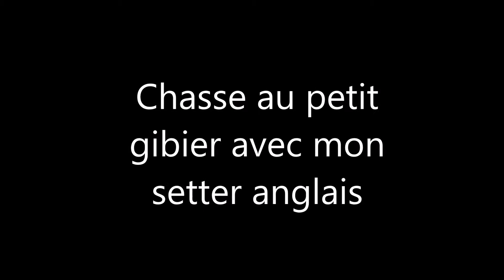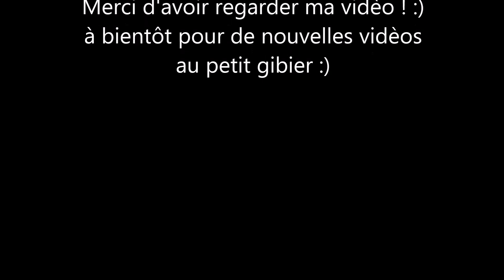Chasse Au Petit Gibier : Tir D'un Faisan Le 18 Octobre 2014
mettez en HD !
filmez avec la Sony as 100 vr